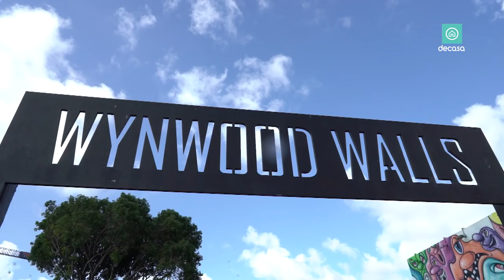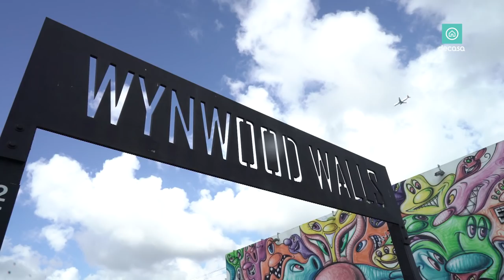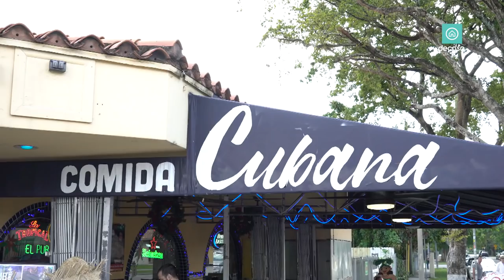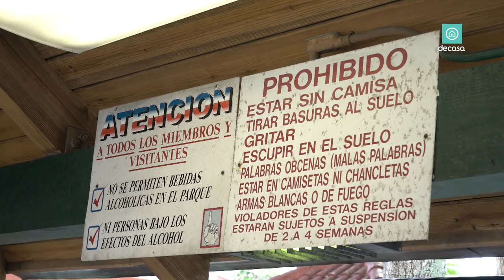Fontainebleau Miami en el TV show Mis Hoteles Favoritos con Esteban Mercer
"Mis Hoteles Favoritos" - My favorite hotels with Esteban Mercer is a TV show about the most amazing hotels and destinations of the world. The TV shows is broadcast in Spain and also Latin America via "Mas Chic" channel. Enjoy this episode about Miami's Legend, The Fontainebleau MIami Beach! (Spanish)